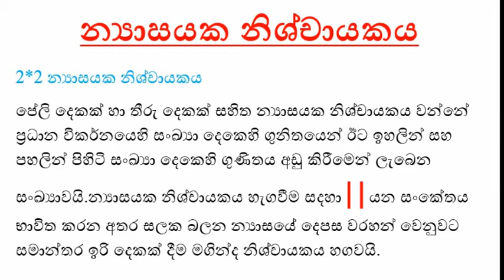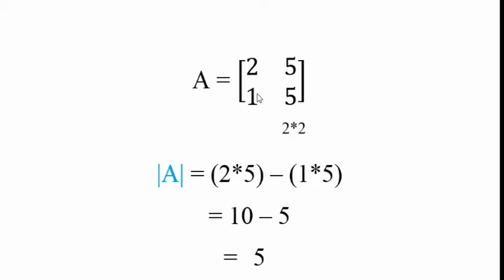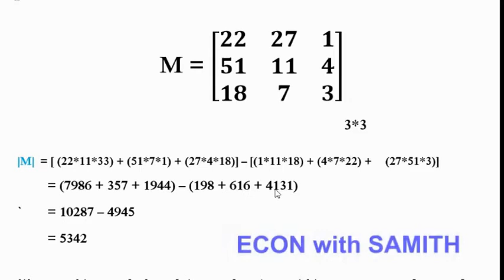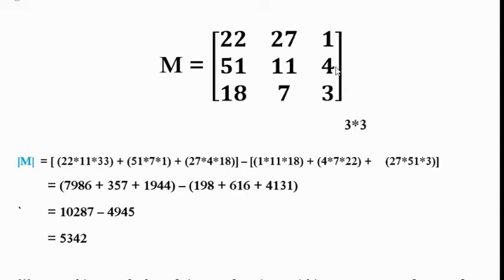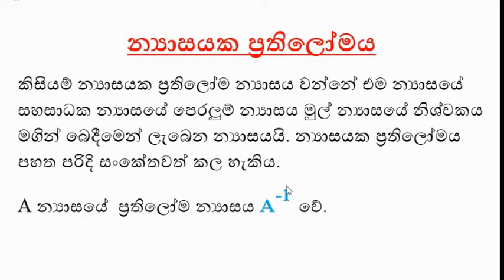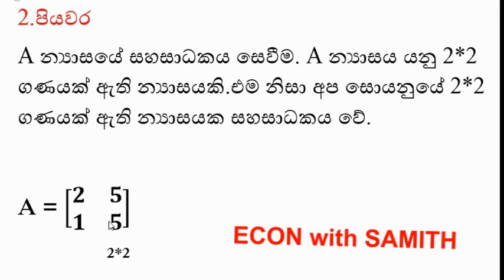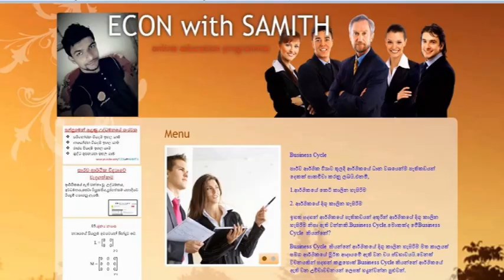න්‍යාසයක නිශ්චායකය (2)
මෙහි pdf ලබා ගැනීමට පහලින් පිවිසෙන්න.

උසස් පෙළ - ආර්ථික විද්‍යාවට A එකක් ගන්න ආසද???
(සිද්ධාන්ත/පුනරීක්ෂණ)
තනි හෝ කණ්ඩායම් පන්ති
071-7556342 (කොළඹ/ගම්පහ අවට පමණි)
(විශ්ව විද්‍යාල සිසුවෙකු විසින් මෙහෙයවයි)